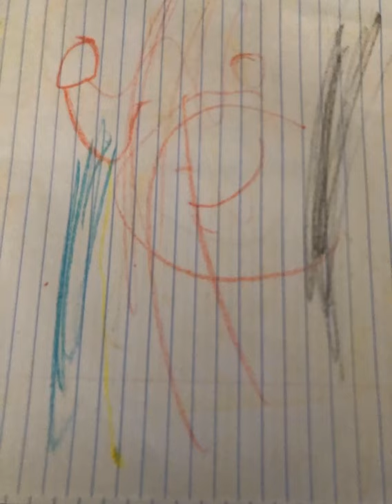Armel Trian no 6. (1966 B.C.) Oldest Song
Picture: Armel Trian, John Tuxe, and Behon Johnson
Artist: Armel Trian, and Mangal Emeraldo

I created the oldest song ever made, distance at 1966 BC, The song is super old that the picture is culture painted by Armel Trian.

This video is made by Armel Trian, So certificated by the oldest song most created. The oldest song is made by the BCs. So they discovered the same picture twice as 1 day.